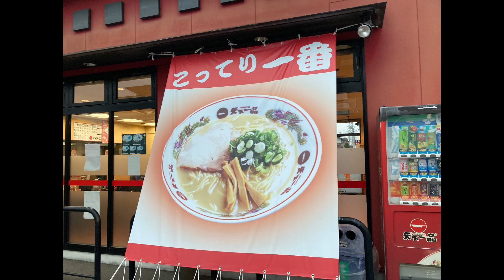話題のあのラーメン🍜実食してきました@yukki_channel_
以前の動画はこちらから

初【ぼっち飯】は【こってり一番】中華そば専門店【天下一品】でラーメン🍜【小山市】@yukki_channel_

2022年食べ納めのラーメンは天下一品に行って来ました❣️こってりラーメンセット🍜小山市ラーメン@yukki_channel_

ゆっきーチャンネルのInstagramはこちら

プレゼント（Amazon欲しいものリスト）

送っていただく際に名前（ニックネーム可）を記載していただけたら投稿にてご紹介させて頂きます！